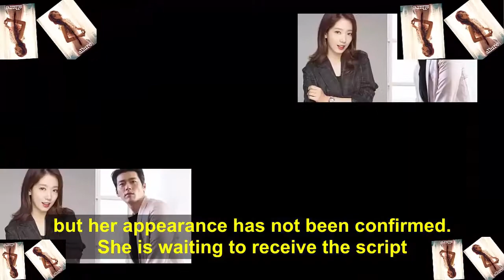Park Shin Hye and Hyun Bin Is Rumored To Lead An Upcoming SBS Drama